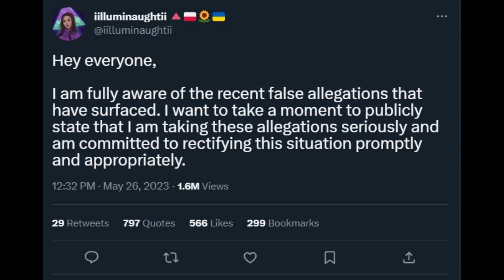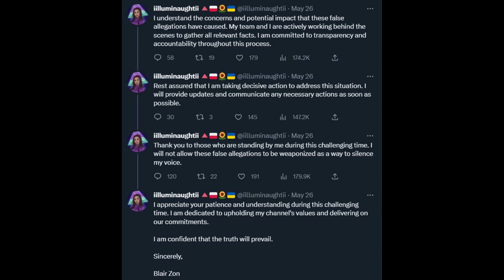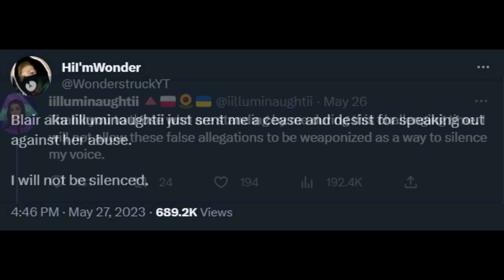iilluminaughtii Twitter Response Dramatic Reading!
This is Not how you take accountability for your heinous actions Blair 🤡

This Video will not be monetized due to the subject matter